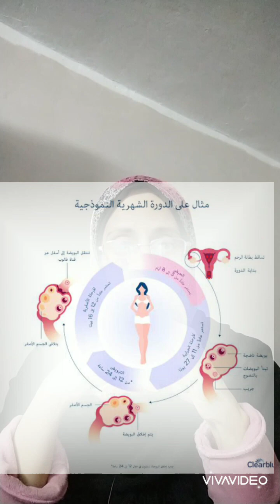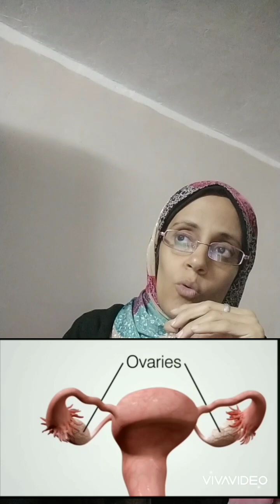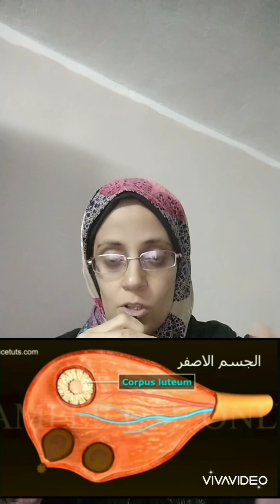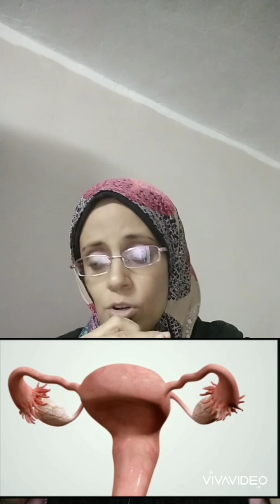كنتي قد أيه لما عرفتي المعلومة دي عن الدورة الشهرية، 12 مكمل للقضاء علي ألم الدورة. - مش دكتورة ولكن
مقطع يخص كل أنثى ، لمعرفة الدروة الشهرية مراحلها الاربعة. وأهم المكملات الغذائيه الضروريه لعلاج ألم الدورة الشهرية.

رقم 12في العلاجات الطبيعية
المداعبة الجنسية لتحفيز نزول الدورة الشهرية بسلاسة.